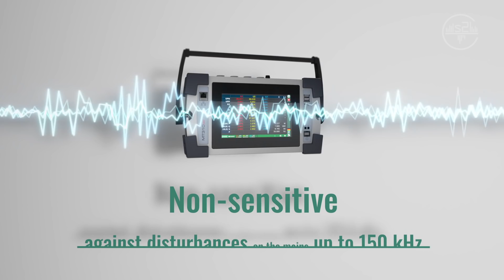MT310s2 Reference Meter from ZERA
The new reference meter of class 0.1 from ZERA.